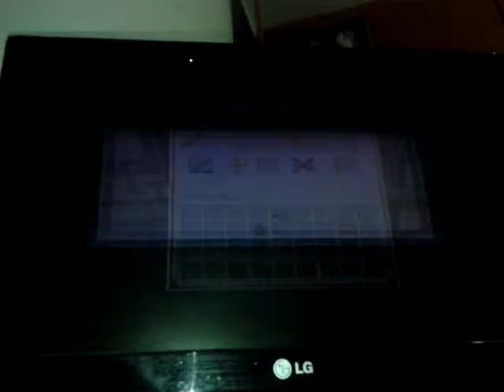SOBREBIBIENDO AL DESNUDO CAP 11 EL DIA DE.MI BODA